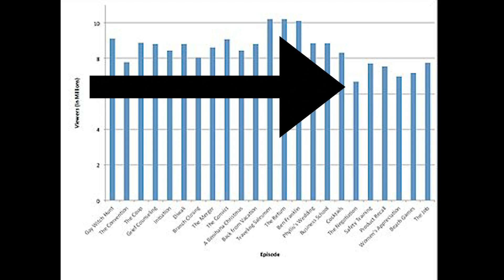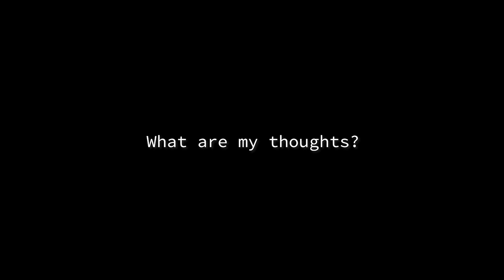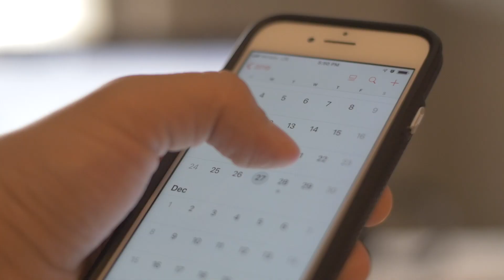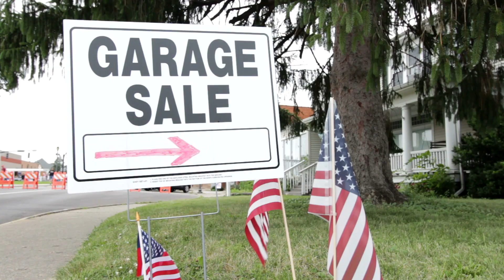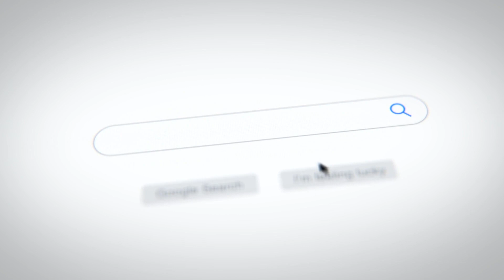Exploring The Negotiation - Office Field Guide - S3E18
TheOffice is one of the greatest shows of the 2000s! I’m reviewing every episode with some background, trivia, the deeper meaning, and more. Today, we're looking at the Negotiation episode.

Nicholas D'Agosto interview, Roy and Pam edit, and tons more in this field guide! I'm still working on my setup in here.  Thanks for baring with me

Thanks to our NBC Overlords for their creation and ownership of the Office.

Written by Michael Schur
Directed by Jeffrey Blitz

We didn't get to it during this episode, but in the full interview, Nicholas discussed his podcast called "God and Other Delicacies".   I listened to a few episodes, and I love the raw conversations taboo topics.

I really wanted to find something Dwight-with-pepper-spray related on Amazon, but I couldn't find anything.  So instead, similar to the episode, you can get a Dwight Funko Pop with a little plastic box to proudly display your Dwight pride.